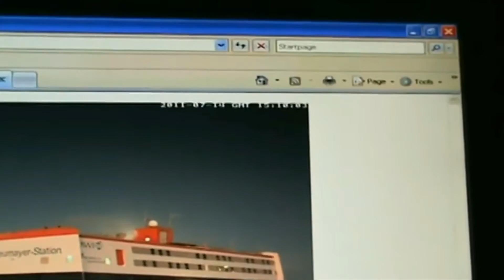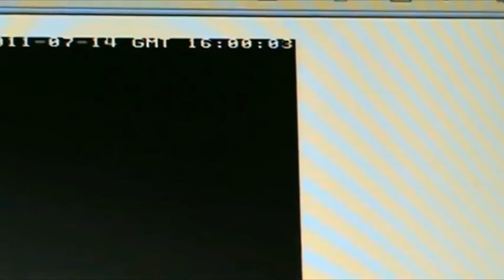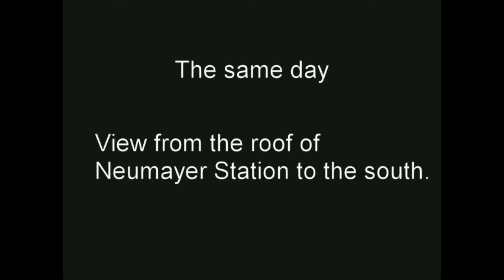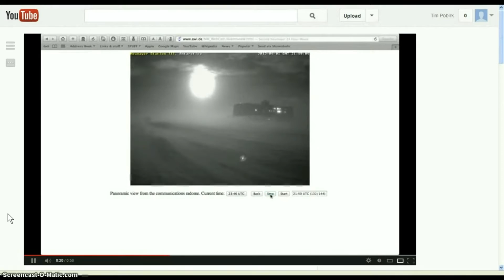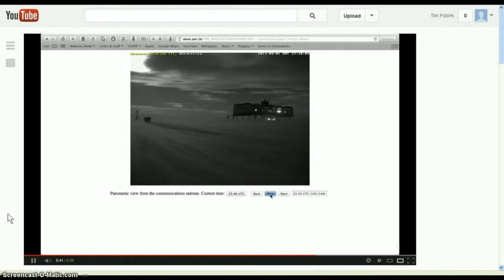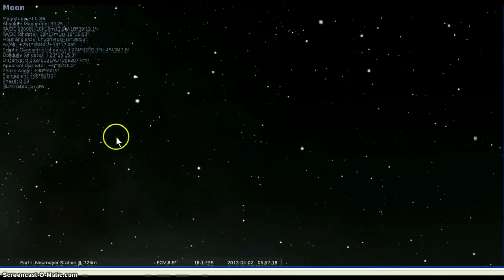fringe science on the fringes of the flat earth Neumayer Station 3 antarctica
flat earth Neumayer Station FREE MUSIC